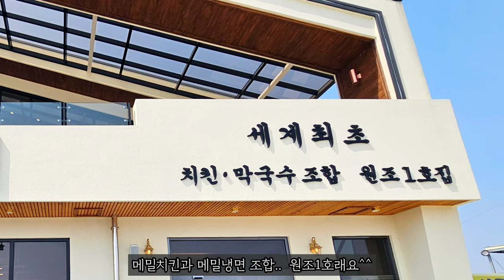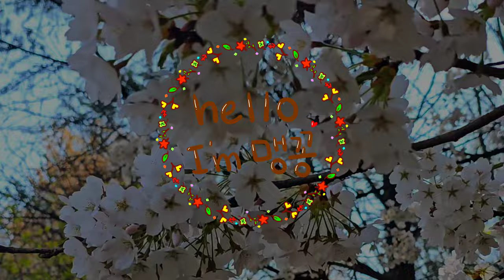봄에가면 더~ 좋은 힐링코스 | 🍜메밀막국수와 최고 조합 빠샤샥~ 메밀치킨 치킨🍗 | 탄금호 중앙탑공원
⚘️ 안녕하세요 🤗
봄봄봄봄 봄이 왔어요🍃

여러분 모두 평안하신가요?
제 채널을 방문하시고
좋아요로 응원해주시는 유친님들

완연한 봄햇살과
감미로운 바람이
정말정말~~ 달~~콤한
소망의 봄이예요

오늘은
사계절 어느때가도 다 좋지만
특히 지금같은 봄날가면
능수버들의 여유있는 하늘거림이
더더 더~~ 좋은
힐링산책길도 걷고

메밀냉면과 메밀치킨의 파샤샥~
마력의 조합을 맛볼수 있었고
거기다 벚꽃길 드라이브까지~

참 힐링되었던 봄날을
 담아봤답니다

함께 동행하며 응원해주시는 친구님들